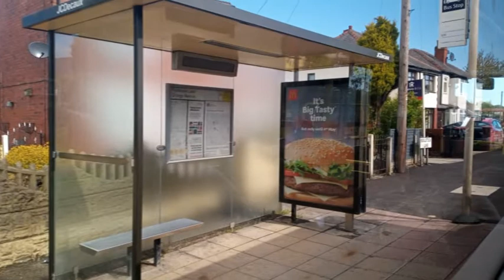Trip through Pemberton and Poolstock on 639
While doing work-related matters in early May, I took various trips on the new tendered 639 service that runs between Wigan and Pemberton and Worsley Hall via Poolstock. The route itself is unique as it connects Poolstock with Pemberton Station and Pemberton Station with Pemberton Centre for the first time in for least a while.